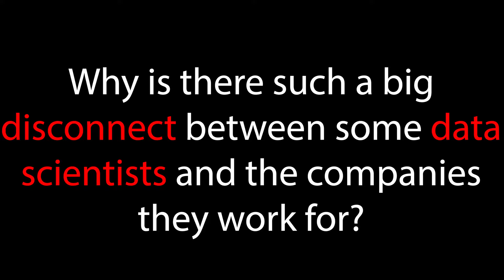Is it Important to Share Your Data Science Work? (Ft. Eric Weber)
In this video I talk with Eric Weber about multiple pressing issues in data science today. We cover topics like sharing your data science work socially, why there is such a big disconnect between some data scientists and their employers, and what are the biggest challenges that companies face when adopting data science.

0:00 Intro
1:09 Why is there such a big disconnect between some data scientists and the companies they work for
5:21 What are the biggest challenges companies face when adopting data science?
10:00 Is it important to share your data science work socially?
15:45 Can data science help all companies?